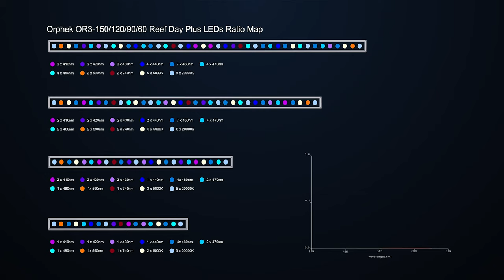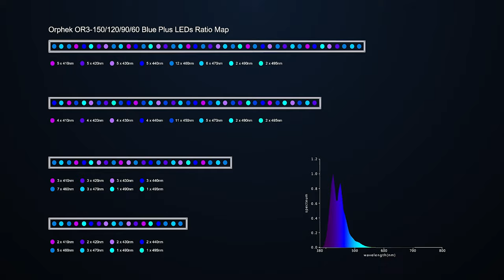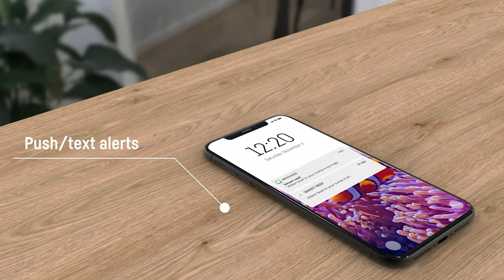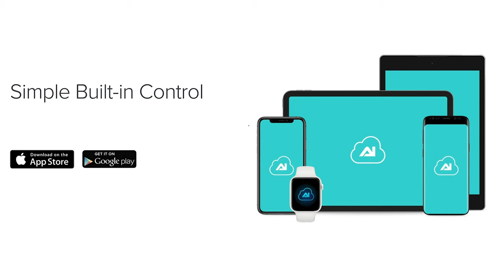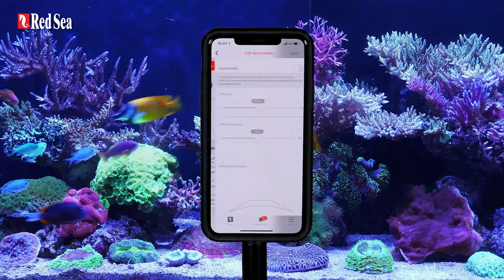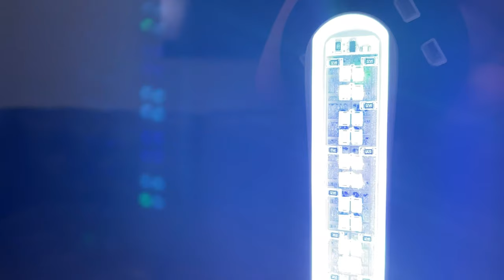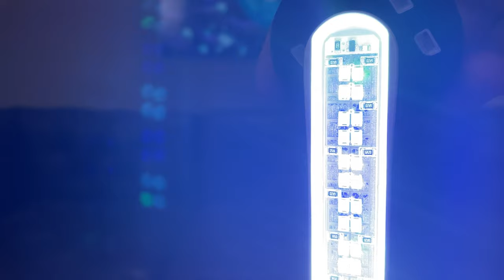New products you won't want to miss! Charterhouse TV News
Its time for another Charterhouse TV News.

This month's Charterhouse TV News shows off some of the latest products releases from brands such as Red Sea, Tunze and Aqua Illumination, we introduce you all to the very exciting Reef Factory, plus an update on what we are doing to ensure service can continue as normal should we be facing another national lock-down!

Join us, relax, and take your mind off this mad world we seem to be living in!